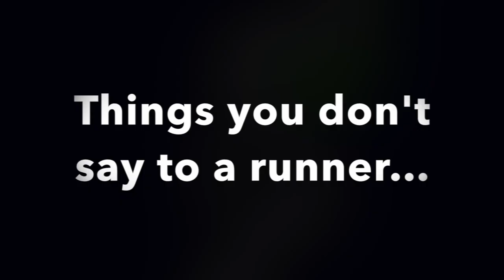Things You Don't Say To A Runner